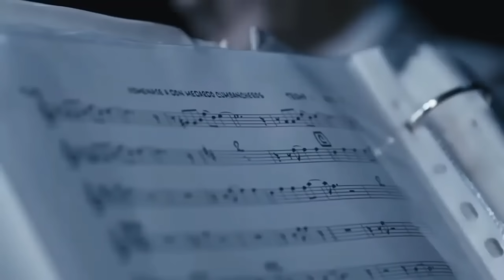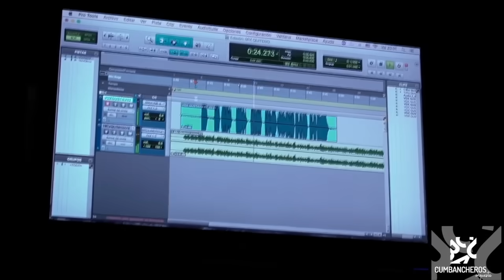Cumbancheros Cumbancheros Mix 2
Canción: Suave
Artista: Cumbancheros Orquesta
Álbum: Senderito de Amor. Rumbo al Éxito, Vol. 4
Con licencia cedida a YouTube por: CD Baby (en nombre de Cumbancheros Records)

Canción: Pobre Soy
Artista: Cumbancheros Orquesta
Álbum: Viva la Cumbia, Vol. 7

Canción: Cumbia Sabrosa
Artista: Cumbancheros Orquesta
Con licencia cedida a YouTube por: CD Baby (en nombre de Cumbancheros Records); LatinAutor, LatinAutorPerf

Canción: Ojitos Mentirosos (Pista)
Artista: Cumbancheros Orquesta
Álbum: Como Cumbanchero Que Eres, Vol. 8
Con licencia cedida a YouTube por: CD Baby (en nombre de Cumbancheros Records); LatinAutorPerf, BMI - Broadcast Music Inc., Exploration Group (Music Publishing), CMRRA, LatinAutor - ACODEM y 3 sociedades de derechos musicales.

Canción: Poco a Poco
Artista: Cumbancheros Orquesta
Con licencia cedida a YouTube por: CD Baby (en nombre de Cumbancheros Records); LatinAutorPerf, LatinAutor, LatinAutor - Warner Chappell, BMI - Broadcast Music Inc., UNIAO BRASILEIRA DE EDITORAS DE MUSICA - UBEM.

Canción: Así Te Quiero Yo
Artista: Cumbancheros Orquesta
Con licencia cedida a YouTube por: CD Baby (en nombre de Cumbancheros Records); LatinAutorPerf, LatinAutor - UMPG, UNIAO BRASILEIRA DE EDITORAS DE MUSICA - UBEM, LatinAutor - ACODEM.

Canción: Daniela (Pista)
Artista: Cumbancheros Orquesta

Canción: Fantasía Nocturna (Pista)
Artista: Cumbancheros Orquesta

Canción: La Revancha (Pista)
Artista: Cumbancheros Orquesta
Con licencia cedida a YouTube por: CD Baby (en nombre de Cumbancheros Records); LatinAutorPerf, UNIAO BRASILEIRA DE EDITORAS DE MUSICA - UBEM, LatinAutor, LatinAutor - PeerMusic y 3 sociedades de derechos musicales.

Canción: Paso Fino
Artista: Don Medardo Y Sus Players
Álbum: 50 Años de Éxitos
Con licencia cedida a YouTube por: The Orchard Music (en nombre de Vaneza Cevallos Publicite); LatinAutor - SonyATV, Sony ATV Publishing, UNIAO BRASILEIRA DE EDITORAS DE MUSICA - UBEM, LatinAutorPerf y 1 sociedades de derechos musicales.